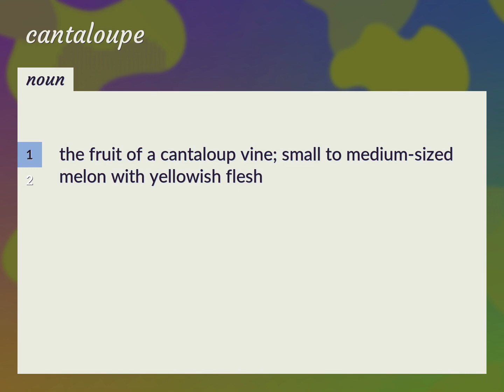Cantaloupe | meaning of Cantaloupe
What is CANTALOUPE meaning?